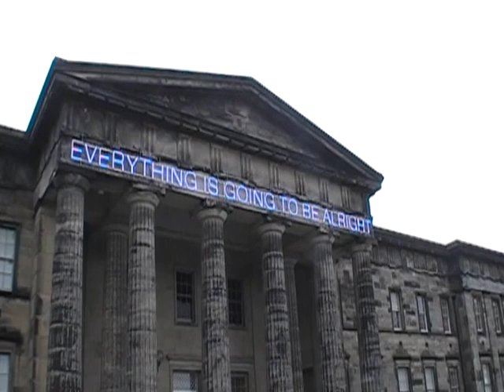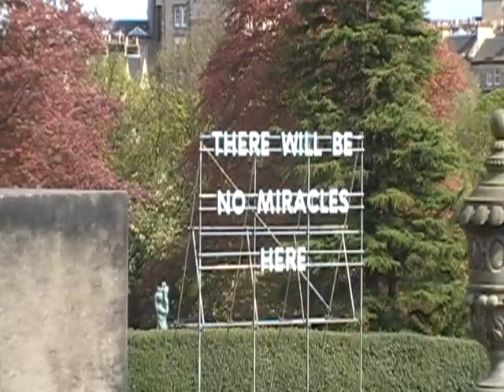Dean Village To Modern Art Gallery , Edinburgh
5 minutes from Edinburgh City Centre lies the Dean Village . Quarter Mile Walk to Edinburgh Modern Art Gallery and the Dean Gallery,